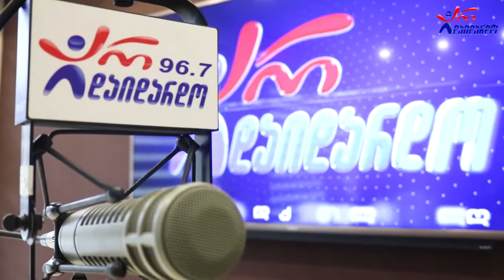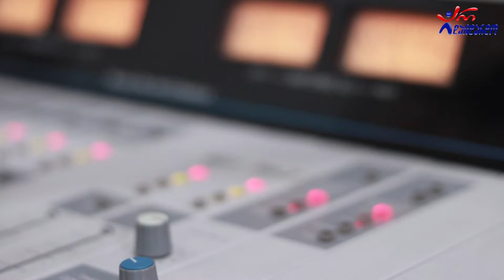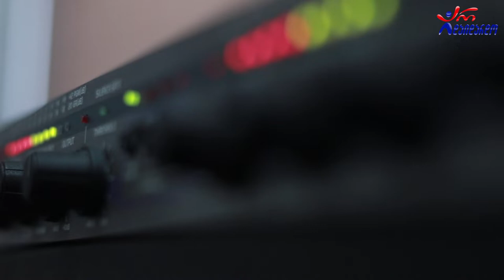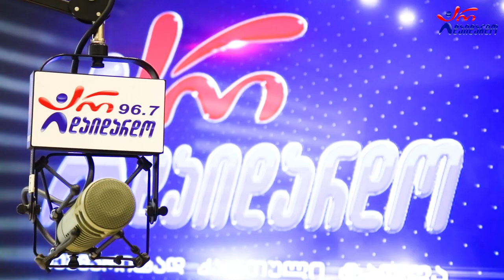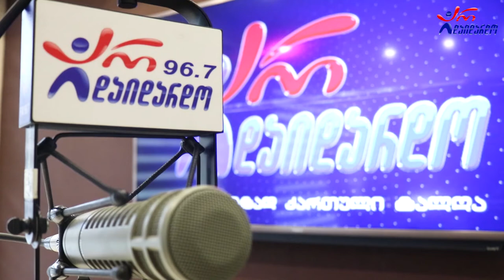"გზაჯვარედინი". მეთოთხმეტე გადაცემა - სტუმრად ეზოთერიკოსი ნინა სუსლოვა. 1.06.2022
2022 წ.  1 ივნისი
☛ ოთხშაბათი - 17:00. გადაცემა "გზაჯვარედინი" ანზორ ოდიშარიასა და თაკო მელიქიშვილთან ერთად. სტუმრად ეზოთერიკოსი ნინა სუსლოვა. მეთოთხმეტე გადაცემა